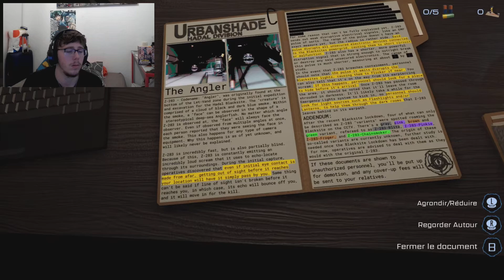Ce jeu est pire que Doors ??? (Roblox Pressure)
Jeu inspirer du jeu Doors,il est compliqué 😨😨